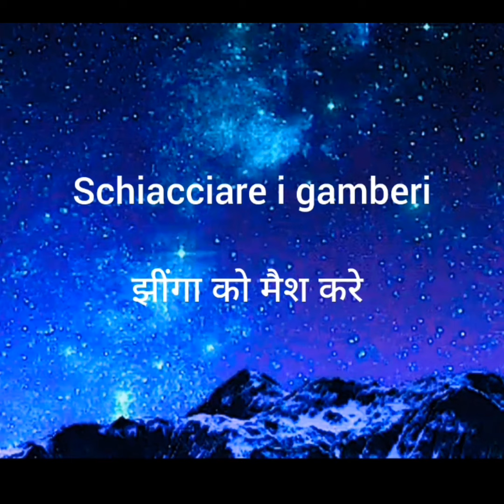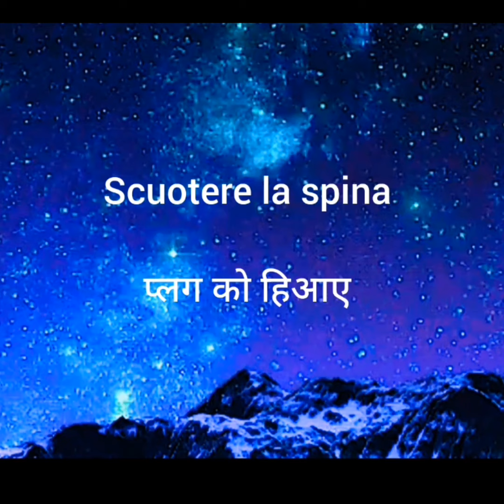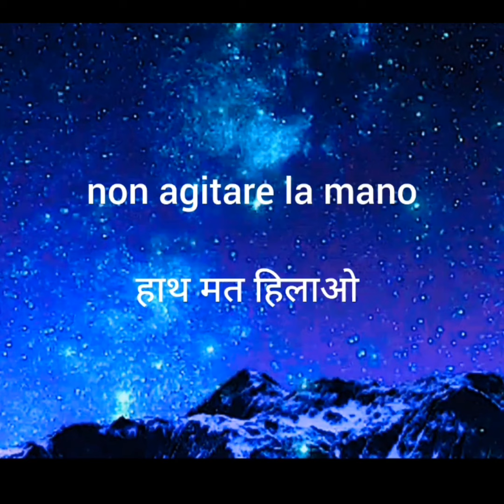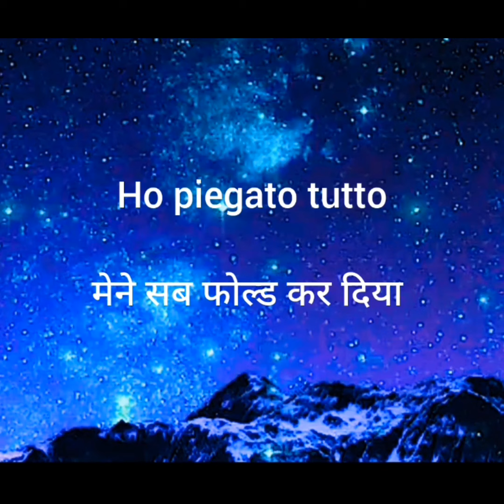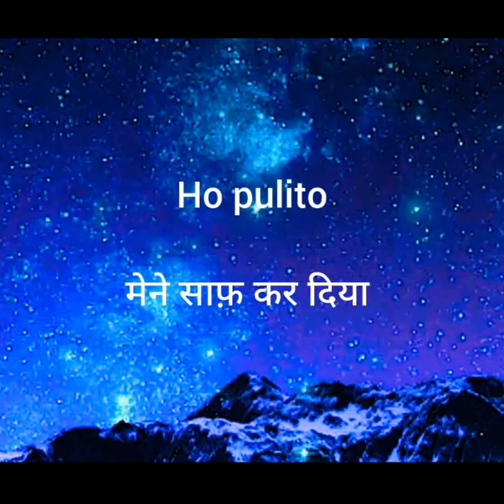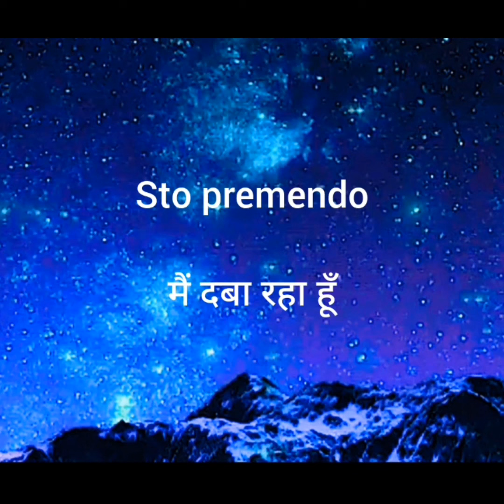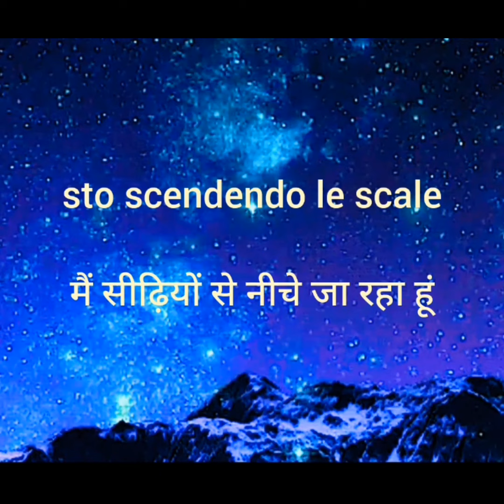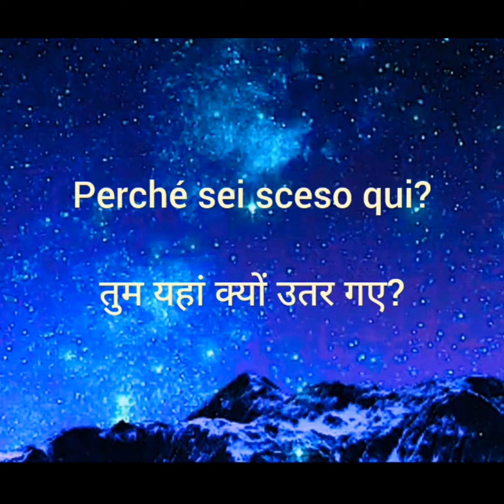Italian conversation. Learn Italian in Hindi Italian language course.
हेलो दोस्तो।
 स्वागत है आपका एक बार फिर से आपके अपने चैनल learn Italian in Hindi में
तो दोस्तो इस चैनल पर आपको इटालियन भाषा में केसे बोला जाता है किसी से बातचीत की जाती है उनके बारे मे सीखने को मिलेगा।
और हिंदी भाषा में इटालियन सीखने के लिए नए नए वीडियो आपको मिलते रहेंगे
तो ऐसे ही अपना प्यार बनाए रखे और जुड़े रहिए हमारे साथ।
धन्यवाद 💐

Hello, friends.
  Welcome once again to your own channel learn Italian in English
 So friends, on this channel you will get to learn about how to speak and talk to someone in Italian language.
 And you will keep getting new videos to learn Italian in English language.
Learn Italian in Hindi
Learn Italian language in Hindi
Learn Italian conversation
Italian conversation
Italian language course
Italian course
Hindi to Italian
Italy language
Italy language in Hindi
How to speak Italian language
Easy way to learn Italian
Verb's in Italian language